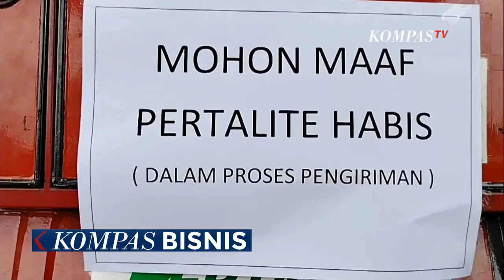Pembeli Meningkat Jelang Lebaran, SPBU di Subang Sempat Kehabisan Stok BBM